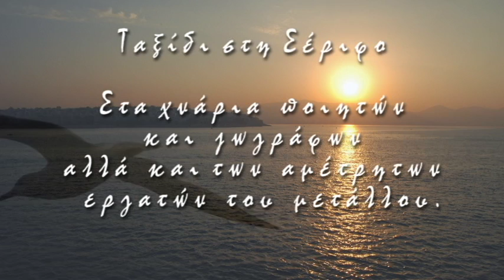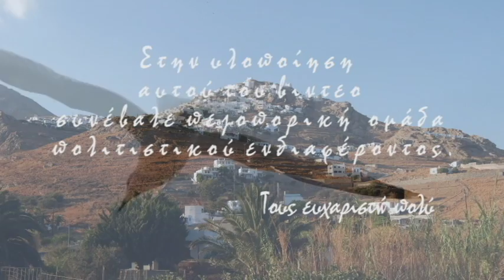Ταξίδι στη Σέριφο.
Το βίντεο αυτό είναι ένα φωτογραφικό οδοιπορικό στο νησί των ποιητών, των ζωγράφων, και των εργατών  μετάλλου. Πραγματοποιήθηκε το Σεπτέμβριο του 2016 με την συμμετοχή πεζοπορικής ομάδας πολιτιστικού ενδιαφέροντος.